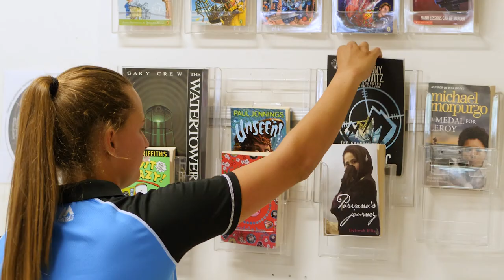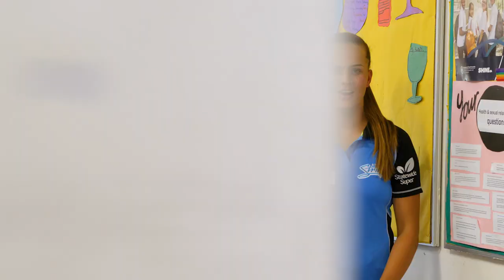A Day In The Life Of Alex Price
We followed the off-spinning, dog-loving high school teacher, Alex Price for a day to get an insight into her life as a WBBL Striker!